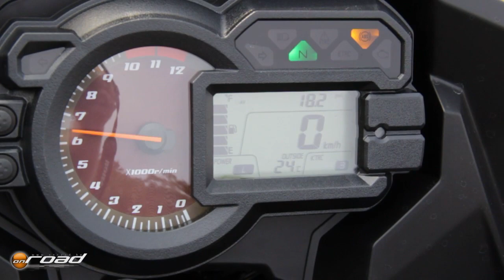Kawasaki Versys1000 teszt - Onroad.hu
Az aszfaltra optimalizált túraendúrók egyik legújabb képviselője is járt nálunk az idén. Teszt hamarosan az Onroad.hu-n!